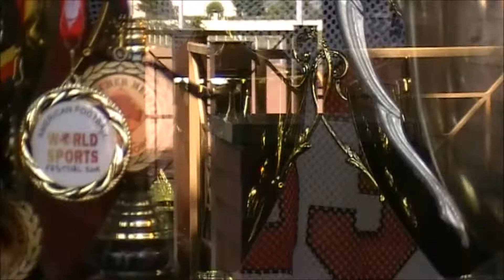40th Aniversery+Homeopener 2018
Die Düsseldorf Panther bei ihrem Season opener gegn die Paderborn Dolphins. Alles was drum rum geschah und einige Spielszenen, inl. einlauf aller Abteilungen und die Nationalhymnen.